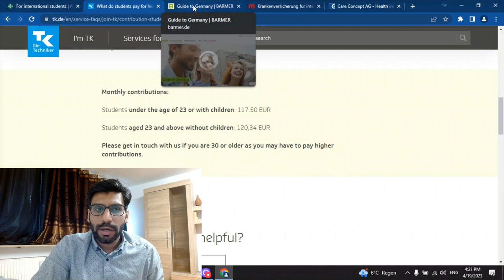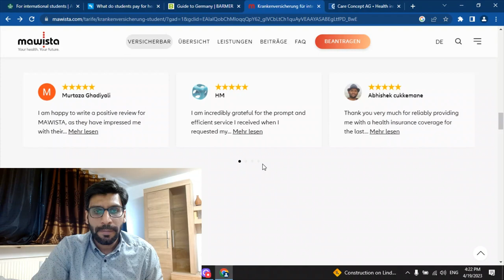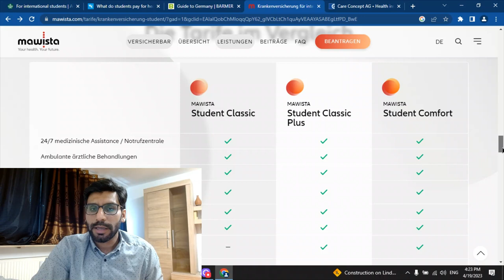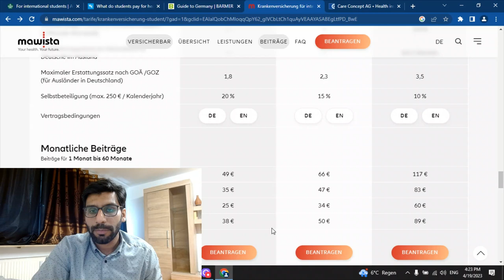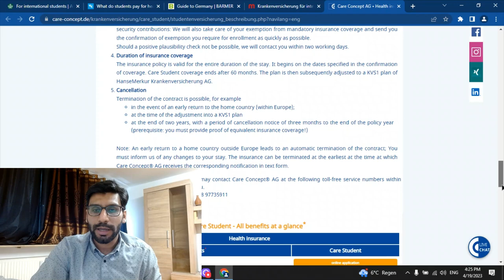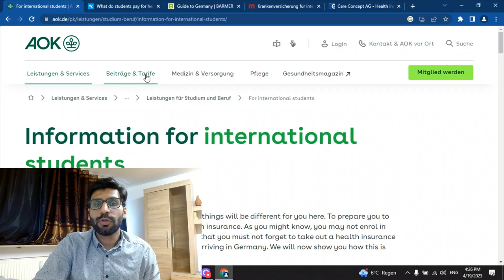German Health Insurance | Students Health Insurance | Public & Private Insurance | Urdu/Hindi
German health insurance is better options.
Germany private and public health insurance for Student Visa and Job Search Visa.
What health insurance is cheap.